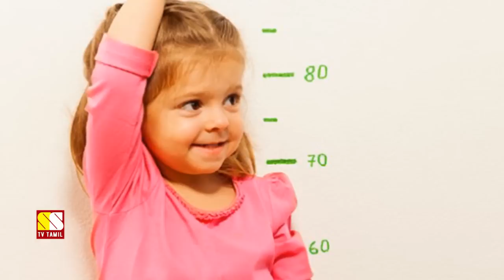Simple Ways To Increase the Height of your Children